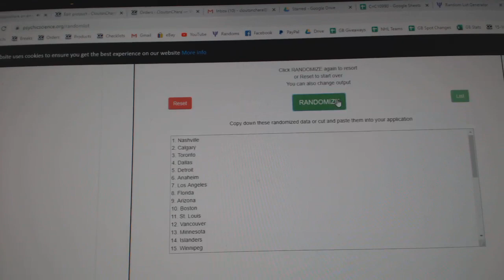Team Randoms - C&C GB #10,990